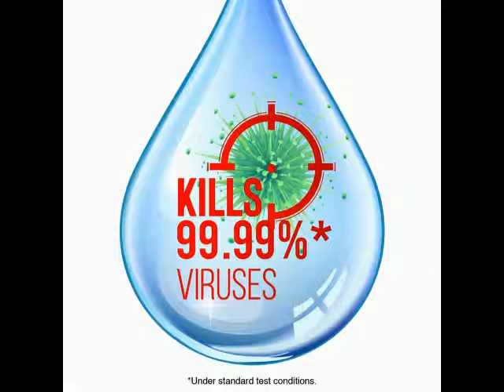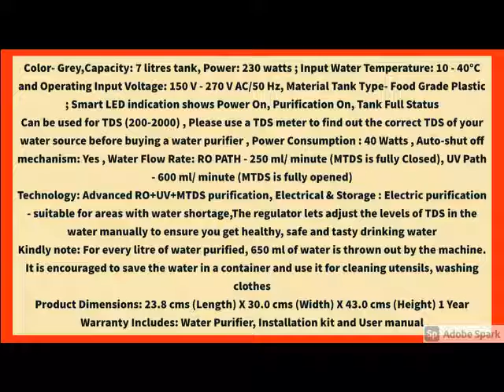Best Eureka Forbes AquaSure Amaze RO+UV+MTDS 7 litres RO+UV+MTDS Water Purifier Grey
Eureka Forbes AquaSure Amaze RO+UV+MTDS 7 litres RO+UV+MTDS Water Purifier Grey...